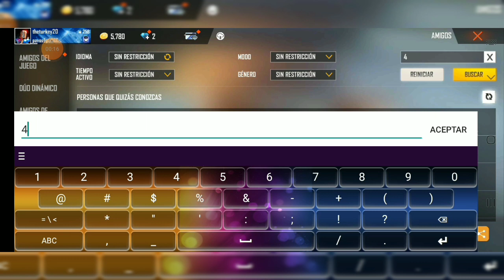ID DE LA CHAMA 2024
hola banda hoy lestraigo la id de la chama